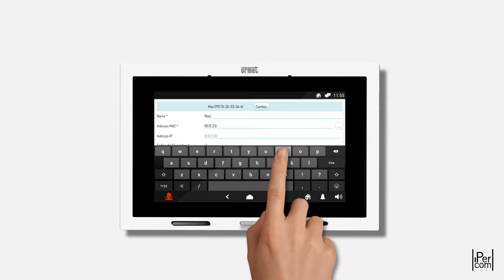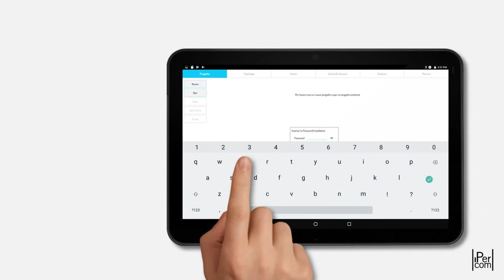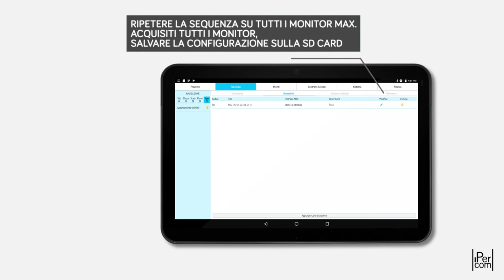Urmet IPercom - Aggiungere alla configurazione un nuovo monitor Max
In questo video mostriamo come aggiungere alla configurazione un nuovo monitor Max, utilizzando due procedure:
- utilizzando un monitor Max già presente nell'impianto
- utilizzando un tablet Android.

IPercom è il nuovo sistema videocitofonico integrato IP Urmet, ideale per ville o edifici multiutenza.
Il punto di forza di IPerCom risiede nella sua estrema facilità di installazione, che non necessita di alcuna competenza specifica in quanto può essere agevolmente inserito all’interno di reti IP esistenti senza richiede alcuna configurazione.